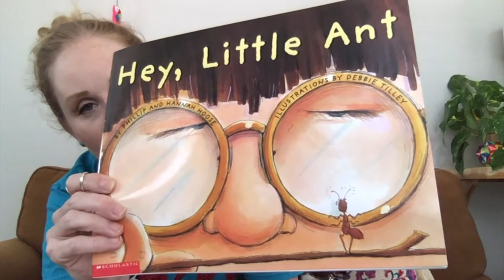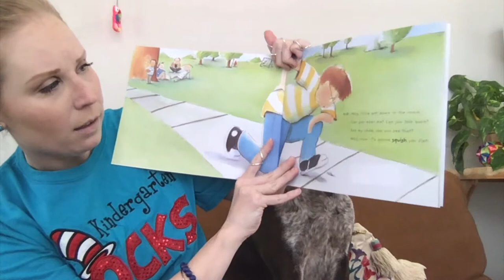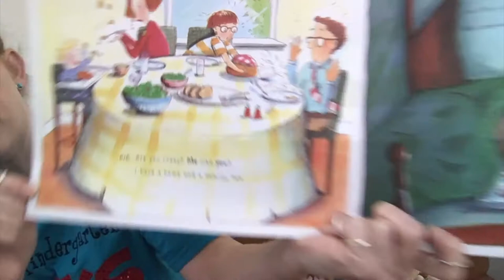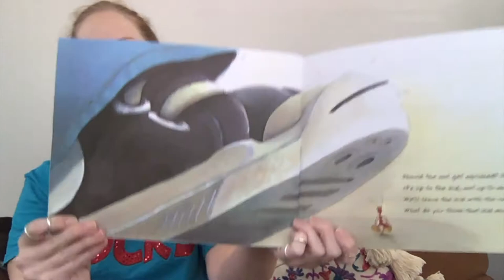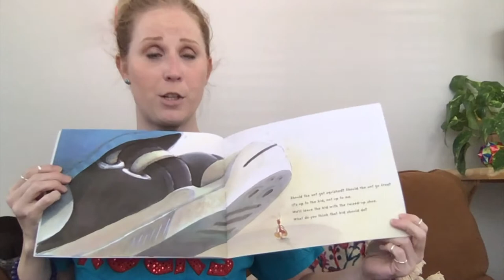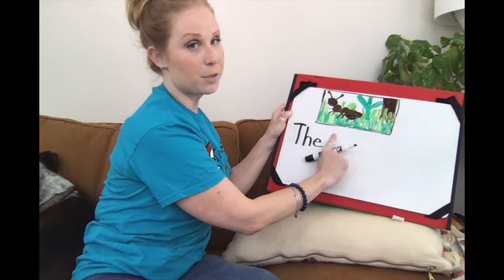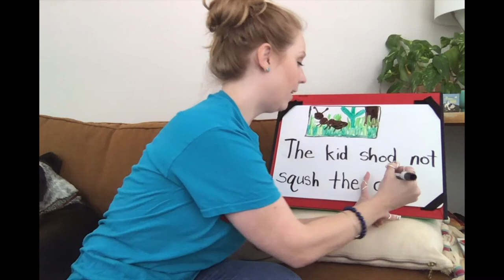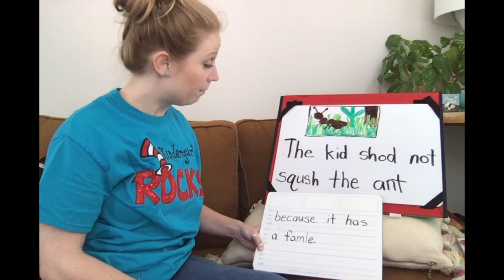Full Opinion Writing Lesson Hey Little Ant day 1 and 2